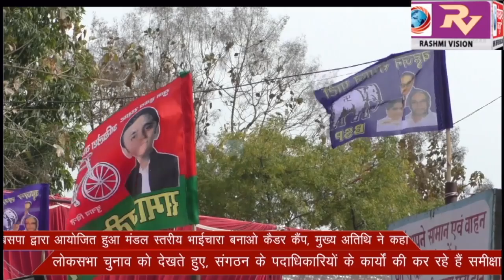बहुजन समाज पार्टी द्वारा आयोजित हुआ मंडल स्तरीय भाईचारा बनाओ कैडर कैंप, मुख्य अतिथि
बहुजन समाज पार्टी द्वारा आयोजित हुआ मंडल स्तरीय भाईचारा बनाओ कैडर कैंप, मुख्य अतिथि ने कहा, लोकसभा चुनाव को देखते हुए, संगठन के पदाधिकारियों के कार्यों की कर रहे हैं समीक्षा